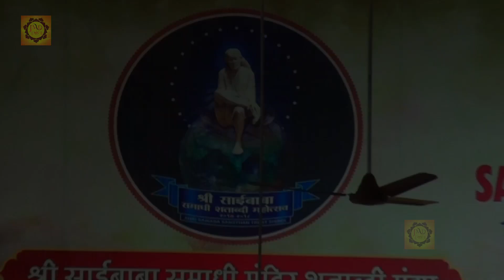गुरु पूर्णिमा 2020 | बोलो साई राम | Sai Bhajan | New Sai Bhajan 2020 | Atal Bihari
अपनी आत्मा को शांति देने के लिए अपने दिन की शुरुआत "JMD BHAKTI" से करें ,आप सभी भक्तों से अनुरोध है कि आप JMD Bhakti के इस you tube चैनल को Subscribe करें व भजनो का आनंद ले व अन्य भक्तों के साथ Share करें व Like जरूर करें ►Click to Subscribe

Song - बोलो साई राम
Singer - Atal Bihari
Writer - Nisha Pradhan
Arranger - Prem Mourya
Copyright: JMD Enterprises
Watch : ''बोलो साई राम  ” from  JMD Bhakti